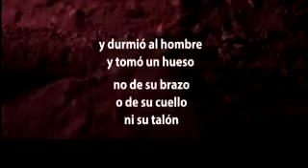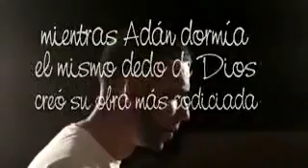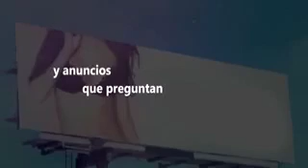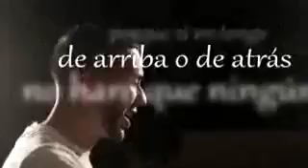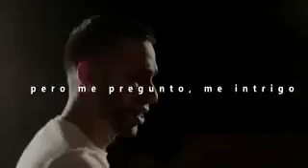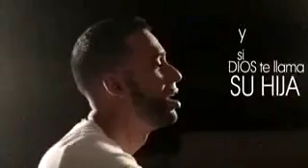no somos eternos terrenalmente pero si eterno para la Gloria de Dios